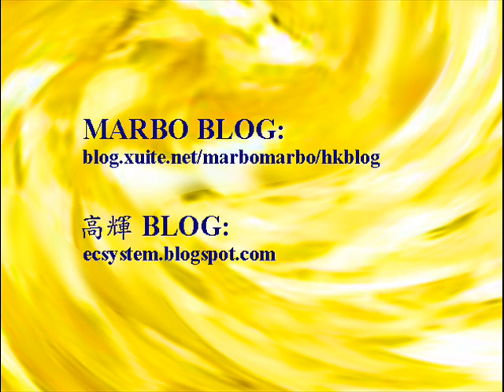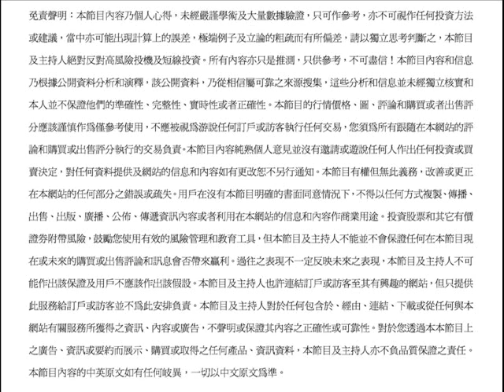宏觀經濟財神到(9A)大市前瞻2014/2/28:MARBO高輝